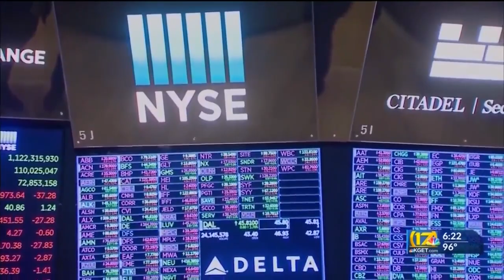California legislators propose tax on state's wealthiest